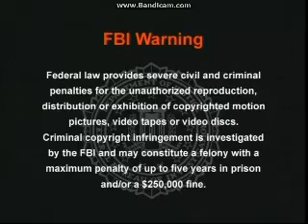Opening To Ghoulies IV 2008 DVD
Here Is The Opening To Ghoulies IV 2008 DVD And Here Are The Order:
1.FBI Warning Screen
2.Echo Bridge Home Entertainment Logo
3.DVD Menu
4.CineTel Films Logo
That's All.